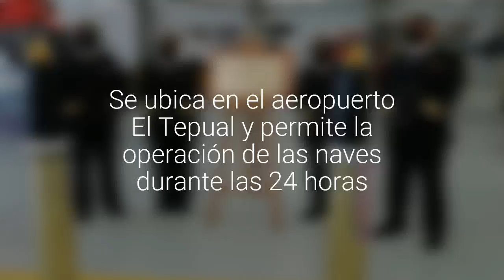Armada inauguró nuevo hangar para el Grupo Aeronaval Puerto Montt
Se ubica en el aeropuerto El Tepual y permite la operación de las naves durante las 24 horas.